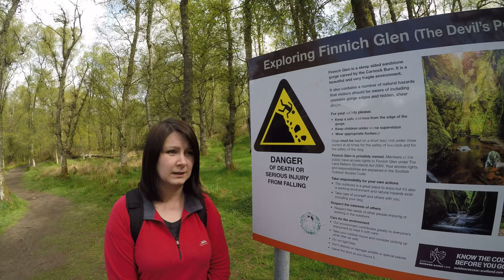DEVILS PULPIT DRONE FOOTAGE - SCOTLAND LANDSCAPE PHOTOGRAPHY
I finally built up the courage to return to the Devils Pulpit and got down for some beautiful photos and stunning drone footage.

Location:
Finnich Glen (Devil’s Pulpit)

Social: Instagram

Gear:

Pentax K5 (Upgrading soon to K1)

Pentax 55-300mm:
Pentax Ricoh HD ED 55-300mm F4.5-6.3 ED PLM WR RE Telephoto Lens

Pentax 50mm f/1.8 SMC DA Lens For K-mount

Pentax-D FA 28-105mm F3.5-5.6 ED DC WR

Manfrotto 055 Aluminium 3 Section Tripod with 3 Way Head with Horizontal Column

Manfrotto Camera Rucksack, Black

DJI Mavic Pro Drone with 4K Camera - Grey

GoPro HERO5 Black Waterproof 4K Sports Camera with GPS & Smart Voice Control

GoPro Karma Grip - Black